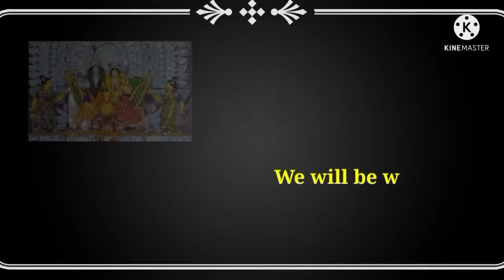ଆମ ଗାଁ ଲକ୍ଷ୍ମୀ ପୂଜା 2021 ll Laxmi Puja Highlights ll Gyana Khuntia Vlogs...